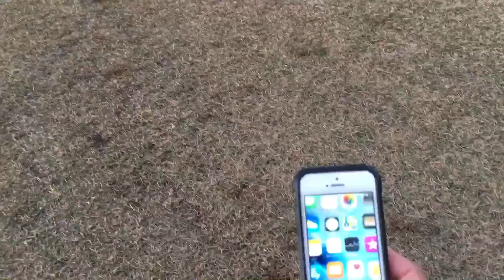ラジコンヘリ rex150X 久しぶりフライト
久しぶりにrex150Xを飛ばそうとしたのですが・・・